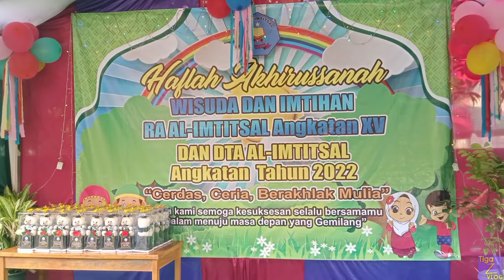Wisuda TK Aa Zakir akhirnya lulus juga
wisuda TK Aa  Zakir akhirnya sudah terlaksana dan lulus nih,banyak kegiatan di dalam acara Wisuda ini.Ada tarian ,pembacaan ayat suci Al-Quran ,menyanyi juga lainnya,
menjadi kan acara wisuda nya Tk aa Zakir jadi seru nih.
Malahan ada acara sungkeman juga sama uminya ,gimana serunya wisuda TK Aa Zakir ini yuks kita tonton